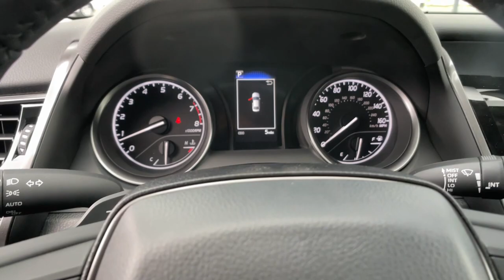2022 TOYOTA Camry at Puente Hills Toyota. Servicing Claremont, West Covina, Diamondbar, Rowland Heig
2022 TOYOTA Camry  - Stock#: 221149 - VIN#: 4T1G11AK5NU686212